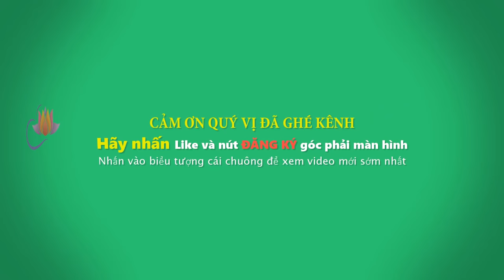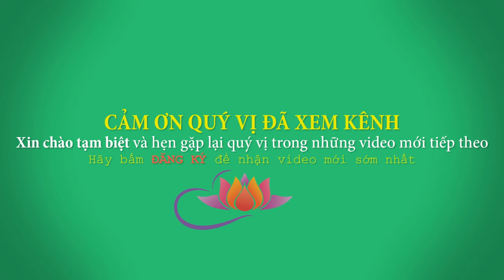Bài thuốc trị BỆNH VẢY NẾN, bệnh CHÀM (rất hay). GS. Lương Y. Thầy Thích Trí Huệ || Chùa Pháp tạng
GS. Lương Y Thích Trí Huệ chia sẻ bài thuốc dân gian trị dứt điểm Bệnh Vảy Nến, bệnh Chàm (rất hay).
Hy vọng bài thuốc này sẽ giúp ích được cho nhiều người, cũng như làm phong phú thêm kiến thức về chữa bệnh bằng nam dược của quý Phật tử.
Kênh CHÙA PHÁP TẠNG là Kênh Youtube chính thống của nhà chùa do thầy Thích Trí Huệ chủ biên soạn. Là kênh cập nhật các bài giảng, các pháp thoại mới nhất, cùng các bài thuốc dân gian mà Thầy Thích Trí Huệ hướng dẫn tại vườn thiền Chùa Pháp Tạng.
CHÙA PHÁP TẠNG C3/8 LÊ ĐÌNH CHI, XÃ LÊ MINH XUÂN, BÌNH CHÁNH, TP.HCM
Hoặc để lại comment (bình luận phía dưới)
Kính chúc đại chúng luôn an lạc, cát tường, và luôn sống an lành trong ánh từ quang của mười phương Chư Phật.